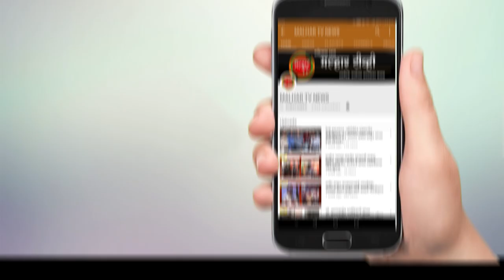ग्राहकांना सुरळीतपणे पालेभाज्या व फळे उपलब्ध होण्यासाठी कृषी उत्पन्न बाजार समितीची बैठक संपन्न